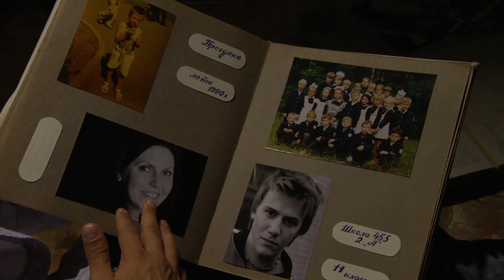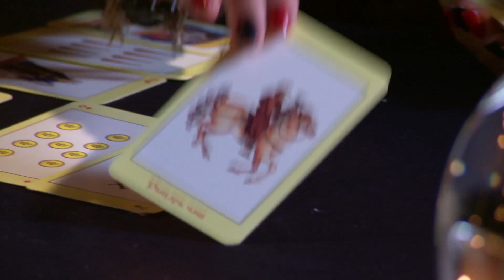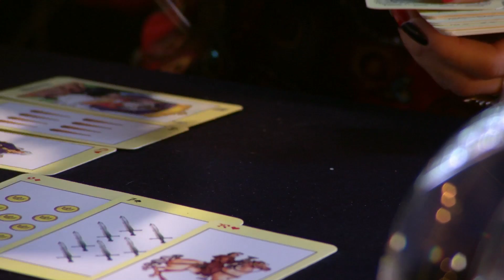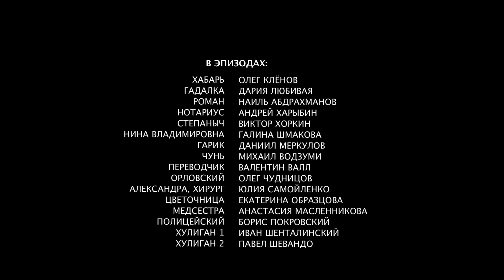Второй брак - 2 серия / 2015 / Сериал / HD 1080p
Жанр: Мелодрама, 4 серии
Год: 2015

Автор сценария Сергей Ткачев

Режиссер Олег Массарыгин

Оператор Владимир Кислицын

Продюсеры: Рубен Дишдишян, Арам Мовсесян

В ролях: Маргарита Адаева, Иван Жидков, Лариса Домаскина, Натали Старынкевич, Виталий Кудрявцев, Александр Бобров, Сергей Степин

Настя Окунева приезжает в Москву и получает работу в крупной строительной компании, которой руководит подруга ее покойной матери Кира Георгиевна. Но наладившаяся жизнь в столице ставится под вопрос, когда Кира Георгиевна скоропостижно умирает.  Управление компанией переходит к ее сыну Глебу – холостому и привлекательному молодому человеку. Неожиданно для Насти он начинает оказывать ей знаки внимания и даже делает предложение. Девушка без ума от счастья, но до конца боится поверить, что это происходит наяву. Если бы она только знала, что у Глеба давно есть невеста Марина, а руку и сердце он предлагает ей только, чтобы получить наследство – таково было завещание Киры Георгиевны. Кто же из двух девушек станет женой Глеба, которому  гадалка уже предсказала – только второй брак будет для него счастливым?